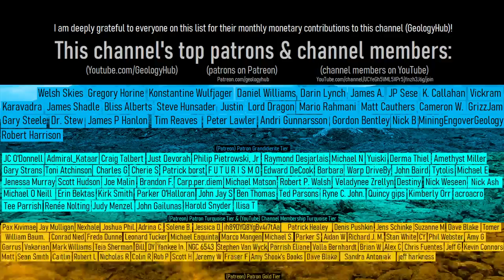Lascar Volcano Eruption Update; Explosive Eruption Occurs, 5 Kilometer Exclusion Zone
In Chile, the Lascar volcano unexpectedly erupted on December 10th, sending a plume of ash more than 6,000 meters or 19,700 feet above what was already one of the world's tallest volcanoes. Luckily, no one was seriously harmed, but this could have played out differently. This eruption was likely a phreatomagmatic explosion, which are somewhat common at this massive stratovolcano.

Creative Commons Licenses (in addition to other licenses not necessarily specified as being a Creative Commons License such as being marked as "public domain" by a government as an example) used for specific content (such as a single image within the video where the video as a whole does not entirely fall under the same license, as the video in its entirety as a work is thus copyright protected by GeologyHub although sections of this video such as public domain or creative commons sounds, videos, or images may be retransmitted without issue as long as they are used under the specified license in the media's attribution (typically on screen or in the video's description)) in this video:

Sources/Citations:
[1] Sernageomin
[2] ONEMI

0:00 Lascar Volcano
0:55 An Opinion on Volcanoes
2:11 Phreatic Eruptions
3:04 Typical Warning of an Eruption
3:34 Conclusion